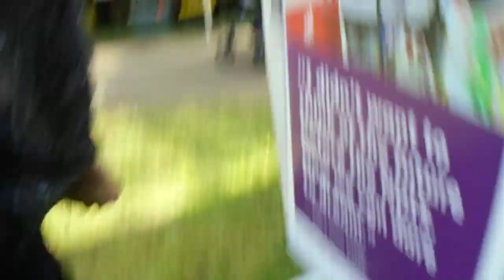Diamond Creek Town Fair 12